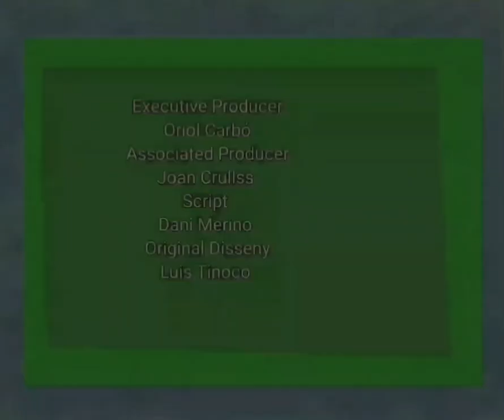Heidi A Menina Das Montanhas - Encerramento PT-PT Versão Prisvideo